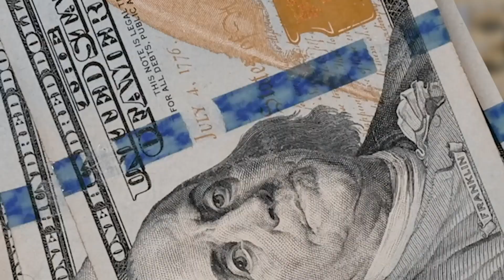Money Man - Talks Bitcoin, ways to increase finances, and who he watches to invest!